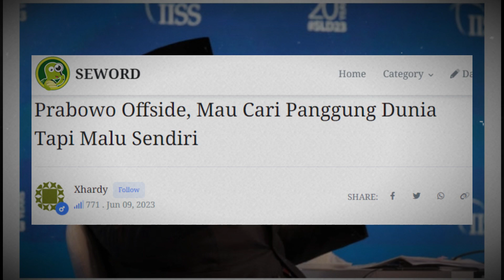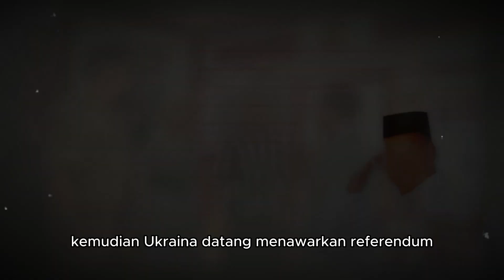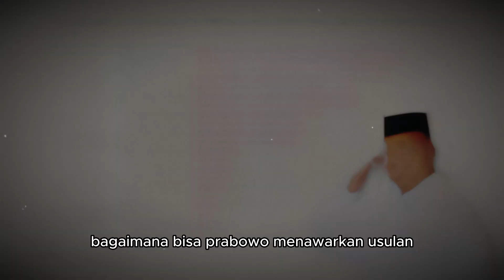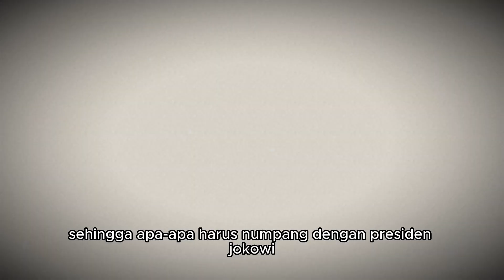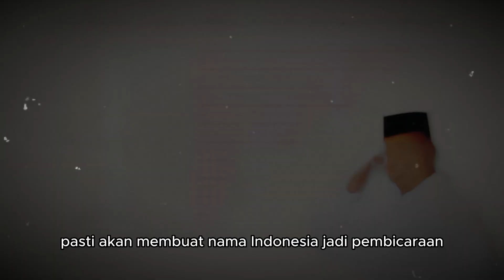Prabowo Offside, Mau Cari Panggung Dunia Tapi Malu Sendiri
Prabowo akhirnya mendapatkan sorotan besar sekarang karena manuvernya yang dianggap aneh saat mengusulkan resolusi terhadap konflik Rusia dan Ukraina Prabowo sebagai Menteri Pertahanan ternyata membuat sebuah manuver yang bukan saja membuat Indonesia malu tapi nama Prabowo sendiri jadi ikutan jelek Di event Shangri La Dialogue yang ke 20 di Singapura